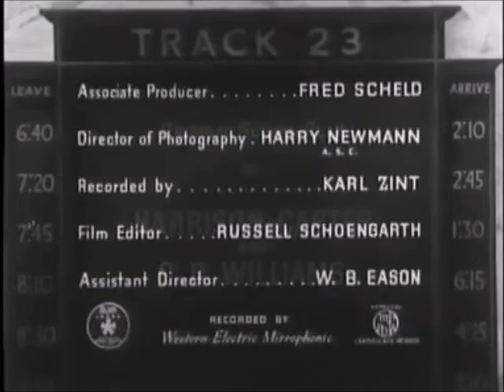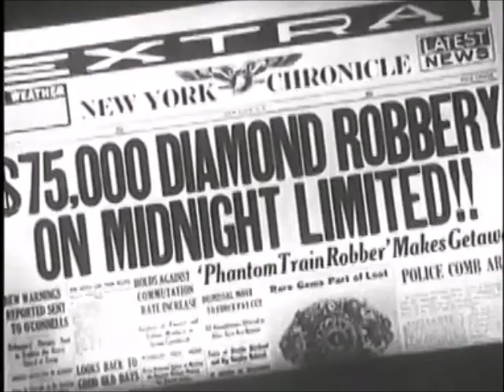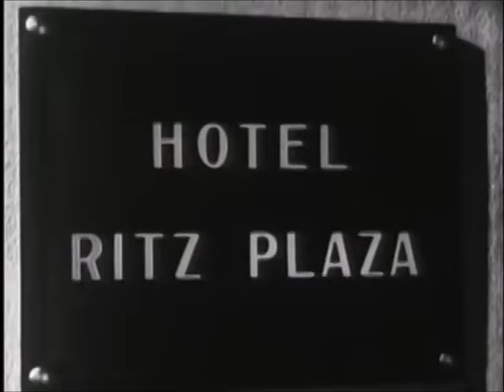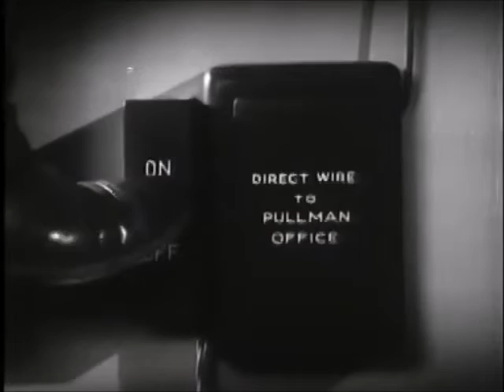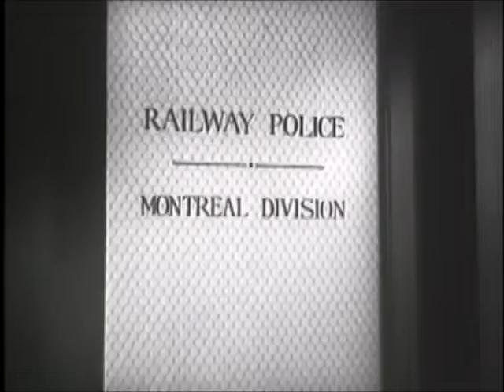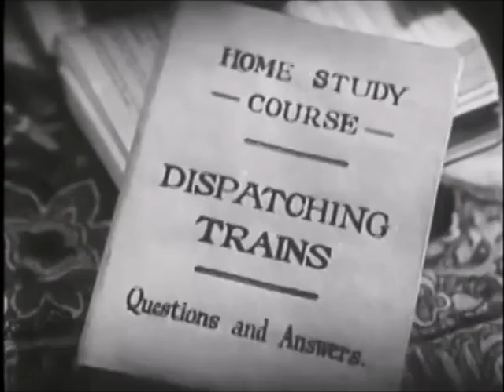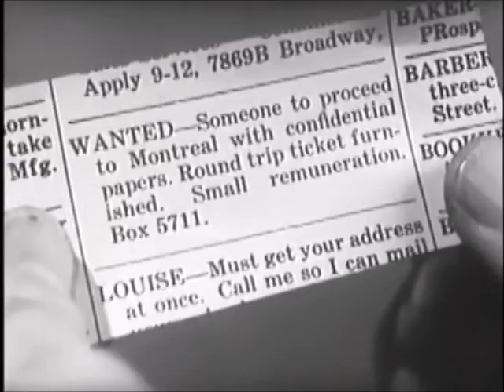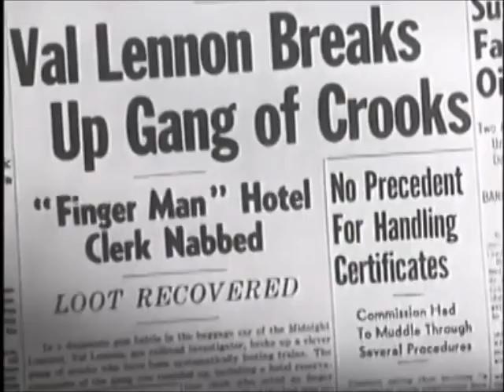Trains in public domain films part 8